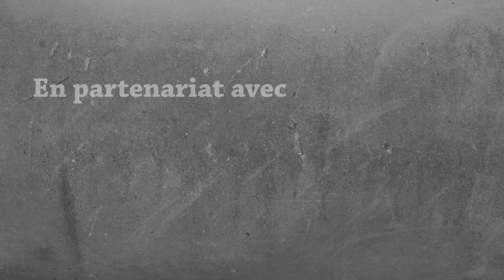THE DREAM 2 - Ep. 17 : Explora/tueurs - Fanta et Bob Minecraft Modpack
La série de l'EPICNESS revient avec un nouveau pack de mods incroyables nous plongeant dans un univers médiéval fantastique fabuleux. Des monstres, des pouvoirs, de la magie, des nouvelles dimensions, ne manquez pas THE DREAM puissance RPG !!!

Like si vous avez la HYPE !!

Un très grand merci de nous suivre depuis 5 ans sur Youtube.

Fanta & Bob

La base de notre modpack : Voids Wrath 3.0 et plus si affinités :)La série de l'EPICNESS revient avec un nouveau pack de mods incroyables nous plongeant dans un univers médiéval fantastique fabuleux. Des monstres, des pouvoirs, de la magie, des nouvelles dimensions, ne manquez pas THE DREAM puissance RPG !!!

Fanta & Bob

La base de notre modpack : Voids Wrath 3.0 et plus si affinités :)